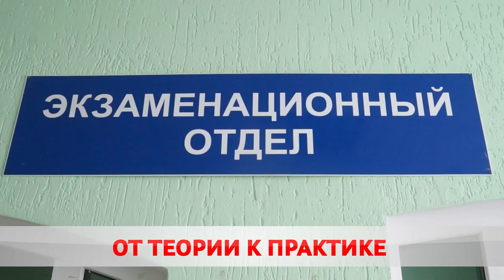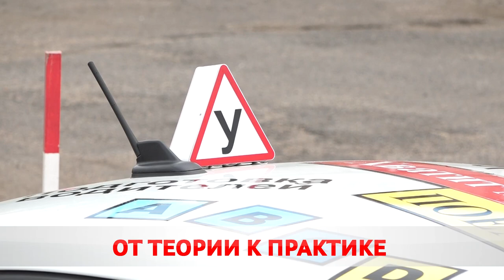От теории к практике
В Беларуси изменились правила приёма экзаменов для получения водительского удостоверения. Главное нововведение – действие теории больше не ограничено. Раньше город и площадку можно было пересдавать в течение полугода.